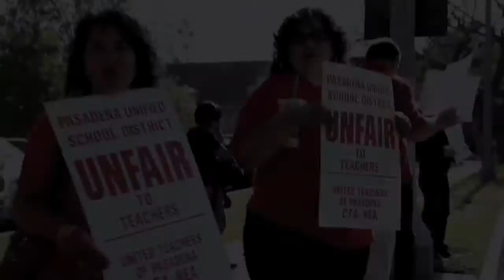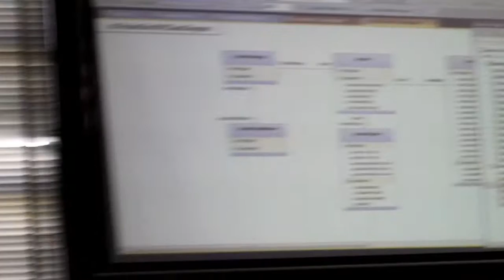Superintendent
Jon Gundry is the Superintendent in Pasadena.  Running the district is a challenging job, and Superintendent Gundry's day involves not only supervising the schools, but also dealing with dissent amongst employees and criticism from the community.